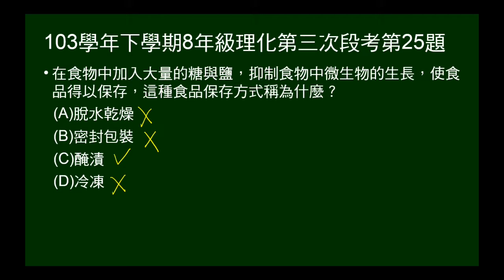103學年下8年級理化三段第25題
問加入大量糖或鹽的保存方法為何。